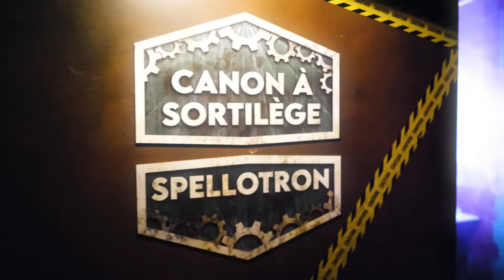Trailer Règlement de Contes | Pandore & Associés | Escape Game Paris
✨  PANDORE & ASSOCIÉS RECRUTE ! ✨

Sur ordre d'Esther Pandore, vous êtes conviés à venir passer votre entretien d'embauche pour devenir agent•e de maintenance des Contes.

📍  Accès :
Pandore & Associés
102 Bd Voltaire, 75011, Paris
Métros : ligne 5 Richard Lenoir
et ligne 9 Saint-Ambroise ou Voltaire